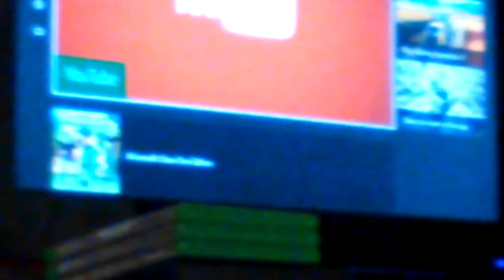Plush adventures episode 3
Spring trap wonders who golden gaming is